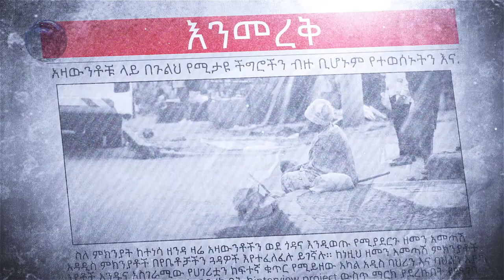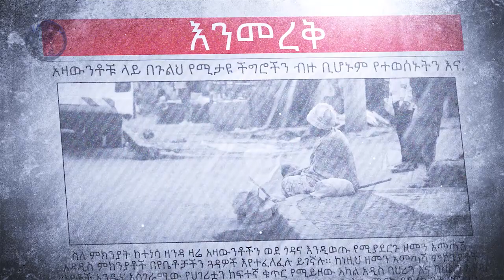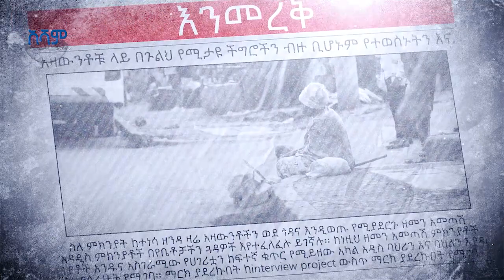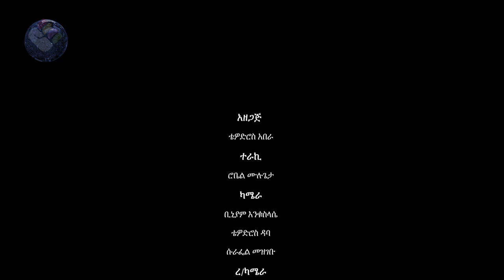‹ለእድሬ ነው የምቀላውጠው እንጂ ለሆዴ አይደለም› | አሳዛኝ የአረጋዊያን ህይወት የሚያሳይ ዘጋቢ ፊልም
28ኛውን የአረጋዊያን ቀን በማስመልከት፣ አሻም ቲቪ ከሙዳይ በጎ አድራጎት ማህበር እና ከ HelpAge International ጋር በመተባባር ያሰናዱት ዝግጅት፡፡

አሻም ለአረጋውያኖቻችን!